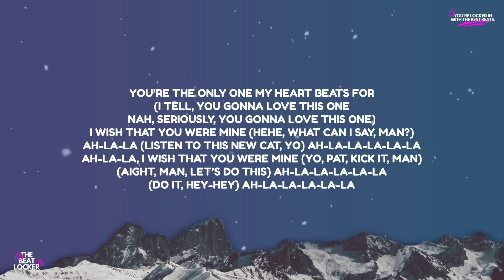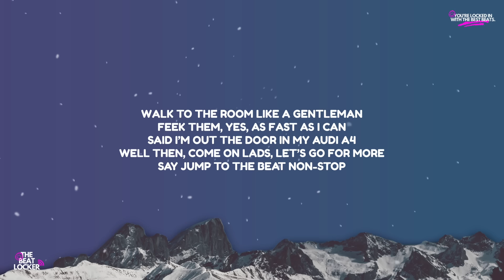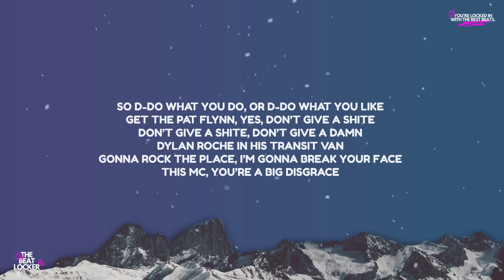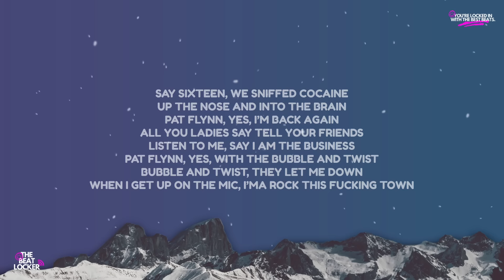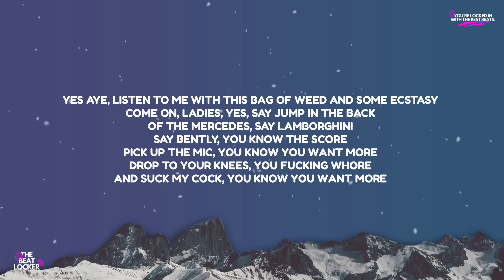MC Pat Flynn - Get On Your Knees (Lyrics)